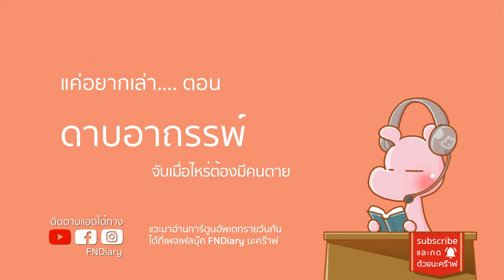ดาบอาถรรพ์ มุรามาซะ-มาซามุเนะ ญี่ปุ่นไดอะรี่ ตำนานเทพนิยาย I แค่อยากเล่า...◄253